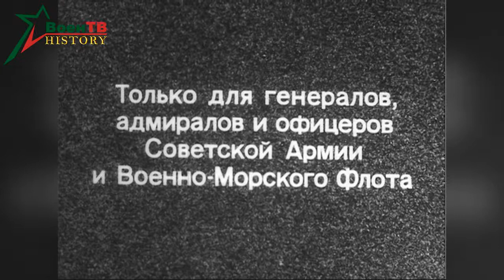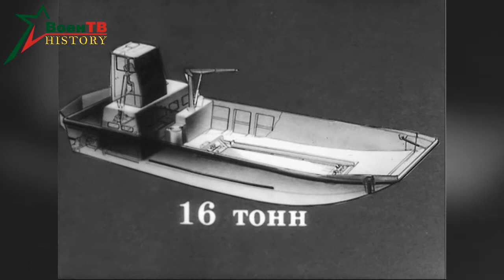Десантно-переправочные средства (Финляндия). 1981 год. Landing craft (Finland).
Документальный фильм: Ракетный катер на подводных крыльях «Пегас»
Год выпуска: 1981 года
Производство: Киностудия Министерства Обороны СССР

Documentary film: Landing craft (Finland). 1981 year.
Year of production: 1981
Production: Film Studio of the Ministry of Defense of the USSR